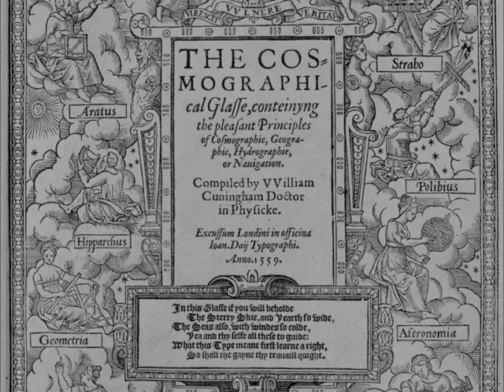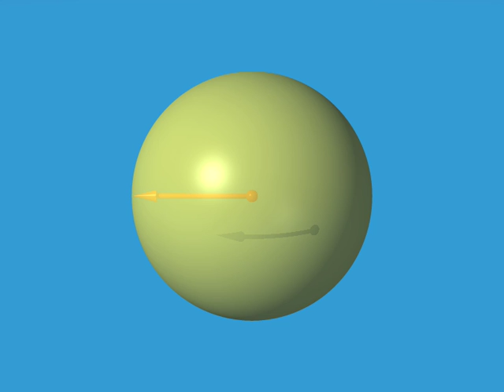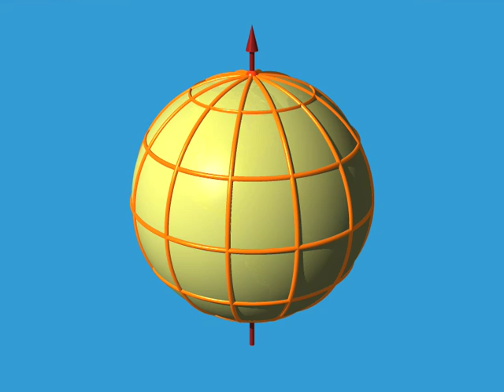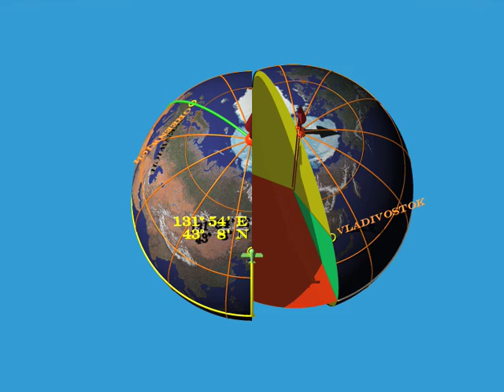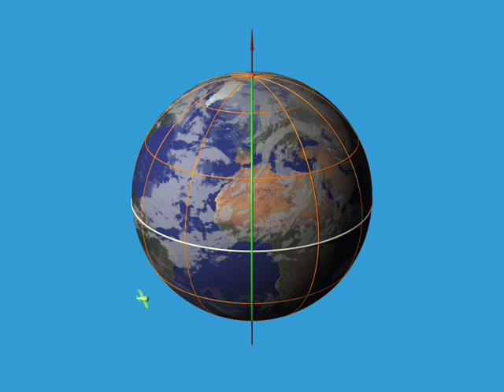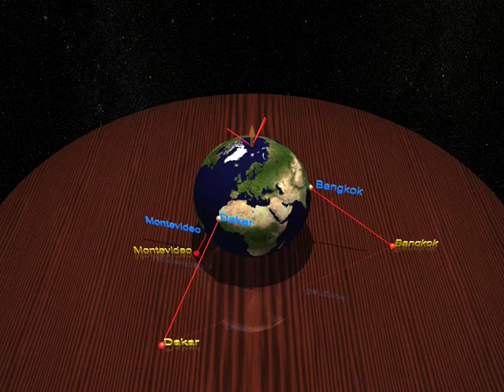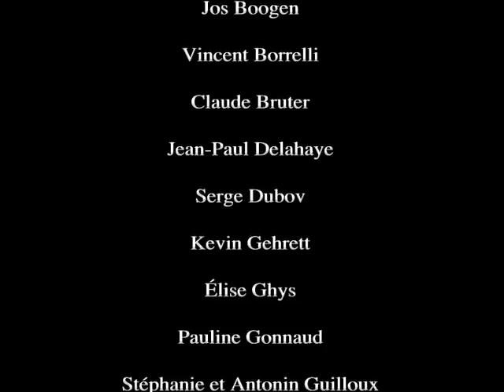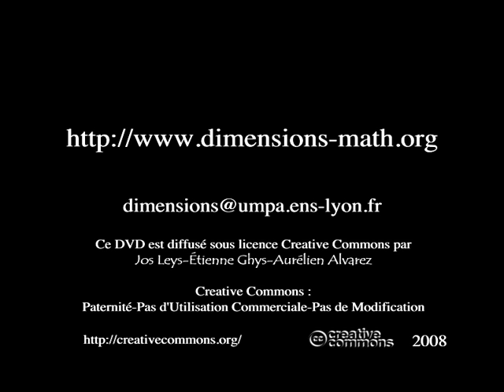Dimensions 1 italiano